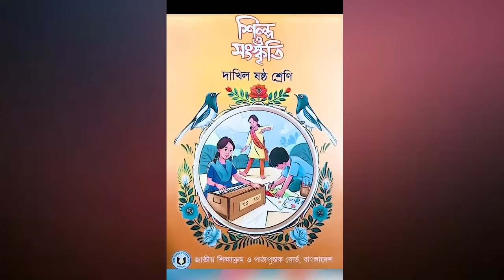নতুন শিক্ষা কারিকুলাম, কিছু কথা । প্রফেসর ড. আসাদুল্লাহ আল-গালিব। আমীর, আহলেহাদীছ আন্দোলন বাংলাদেশ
বিষয়ঃ নতুন শিক্ষা কারিকুলাম, কিছু কথা

ফেসর ড. মুহাম্মাদ আসাদুল্লাহ আল-গালিব,আসাদুল্লাহ আল-গালিব,ড. মুহাম্মাদ আসাদুল্লাহ আল-গালিব,মুহাম্মদ আসাদুল্লাহ আল-গালিব,ড. আসাদুল্লাহ আল-গালিব,মুহাম্মাদ আসাদুল্লাহ আল-গালিব,আসাদুল্লাহ আল গালিব,ড.মুহাম্মাদ আসাদুল্লাহ আল-গালিব,আসাদুল্লাহ আল-গালিব নতুন ওয়াজ,ড. আসাদুল্লাহ গালিব,আসাদুল্লাহ আল গালিব ওয়াজ,ড.মুহাম্মাদ আসাদুল্লাহ আল-গালিব নতুন ওয়াজ,অবাক করা তথ্য ড. আসাদুল্লাহ আল গালিব,ড. আসাদুল্লাহ,ড. আসাদুল্লাহ আল-গালিব জুমার খুতবা,ডঃ মুহাম্মদ আসাদুল্লাহ আল গালিব

কোন পথে যাচ্ছে বাংলাদেশের শিক্ষাব্যবস্থা ?,যাচ্ছে কোন পথে বাংলাদেশের শিক্ষাব্যবস্থা,কোন পথে বাংলাদেশের শিক্ষাব্যবস্থা,শিক্ষাব্যবস্থা জাতীয়করণের পথে আরেক ধাপ,শিক্ষাব্যবস্থা জাতীয়করণের দাবি বাংলাদেশ শিক্ষক সমিতির,বাংলাদেশের শিক্ষাব্যবস্থার চ্যালেঞ্জগুলো,শিক্ষানীতি ও শিক্ষাব্যবস্থা কোন পথে?,শিক্ষাব্যবস্থা জাতীয়করণ,বাংলাদেশের শিক্ষা ব্যবস্থা ও পরিবেশ,বাংলাদেশের শিক্ষা ব্যবস্থার অন্ধকার,বাংলাদেশের শিক্ষা ব্যবস্থার অন্ধকার বাস্তবতা,বাংলাদেশ টেলিভিশন,বাংলাদেশ

নতুন শিক্ষাক্রম বাতিল,নতুন শিক্ষাক্রম,নতুন শিক্ষাক্রম বাতিলের দাবিতে,নতুন শিক্ষাক্রম বাতিলের দাবি,নতুন শিক্ষাক্রম বাতিলের দাবিতে কর্মসূচি ঘোষণা,নতুন শিক্ষাক্রম বাতিলের দাবিতে আন্দোলন শুরু,জানুয়ারিতে নতুন শিক্ষাক্রম,নতুন শিক্ষাক্রম কেমন স্কুল চায়?,নতুন শিক্ষাক্রম কেমন স্কুল চায়?,নতুন শিক্ষাক্রম নিয়ে ১৫ ‘ভুল তথ্য’,'কোচিং বাণিজ্যে যুক্তরা নতুন শিক্ষাক্রম বাতিল চায়',পাঠ্যবইয়ে যুক্ত হবে নতুন শিক্ষাক্রম,শিক্ষাক্রম বাতিল,নতুন শিক্ষাক্রম ২০২৪,কেমন হবে নতুন শিক্ষাক্রম

নতুন শিক্ষা ব্যবস্থায় বাচ্চাদের ডিম ভাজি শেখানো হচ্ছে,বাংলাদেশে নতুন শিক্ষা ব্যবস্থা,নতুন শিক্ষা নীতি শিক্ষার্থিদের ভবিষৎ নষ্ট করবে?,বাংলাদেশের শিক্ষা ব্যবস্থা,শিক্ষা ব্যবস্থায় পরিবর্তন,শিক্ষা ব্যবস্থা,বাংলাদেশের নতুন শিক্ষা পদ্ধতি,শিক্ষা ব্যবস্থায় পরিবর্তন,শিক্ষা ব্যবস্থার ব্যাপক পরিবর্তন,নতুন শিক্ষা পদ্ধতি,নতুন শিক্ষা কারিকুলাম,নতুন শিক্ষা কারিকুলাম কি?,কারিকুলাম শিক্ষা ব্যবস্থায় নতুন কারিকুলাম নিয়ে অসন্তোষ অভিভাবকদের,বাংলাদেশের নতুন শিক্ষানীতি

ইসলাম শিক্ষা বইয়ে দূর্গার ছবি,ইসলাম শিক্ষা বইয়ে দূর্গা মূর্তি,দুর্গার ছবি ইসলাম শিক্ষা বইয়ে ভিডিও,ইসলাম শিক্ষা বইয়ের মলাটে দুর্গার ছবি,ইসলাম শিক্ষা বইয়ের দুর্গার ছবি কেন,ইসলাম শিক্ষা বইয়ে মুর্তির ছবি,ইসলাম শিক্ষা বইয়ে দুর্গার ছবি,ইসলাম শিক্ষা বইয়ের দুর্গার ছবি,ইসলাম শিক্ষা বইয়ে দূর্গার ছবি কারা করলো এসব,ইসলাম শিক্ষা বইয়ে মূর্তির ছবি,ইসলাম শিক্ষা বইয়ে দূর্গার ছবি কারা করলো এসব ?,ইসলাম শিক্ষার বইয়ের মলাটে দুর্গার ছবি

৬ষ্ঠ ও ৭তম শ্রেণীর বইতে ভুল আর ভুল,৬ষ্ঠ ৭ম শ্রেণির বইতে ভুল আর ভুল,ষষ্ঠম ও সত্তম শ্রেণীর বইগুলো ভুল,৭তম শ্রেনীর বইয়ে ভুল,৬ষ্ঠ ও ৭তম শ্রেণীর বইতে ভুল আর ভুল সরাসরি ধরিয়ে দিলেন,৬ষ্ঠ ও ৭ম শ্রেণীর বইতে ভুল ২০২৩,৬ষ্ঠ ৭ম শ্রেণির বইতে ভুল,সপ্তম শ্রেণীর বিজ্ঞান বইয়ে ভুল,2023 সালের ষষ্ঠ ও সপ্তম শ্রেণীর বইয়ে ভুল লেখা,১ম শ্রেণীর পাঠ্য বই এ ভুল,৬ষ্ঠ ও ৭তম শ্রেণীর বইতে ভুল আর ভুল সরাসরি ধরিয়ে দিলেন আতাউল্লাহ নঈমী,৭ম শ্রেণীর গণিত বইয়ের ভুল সংশোধন
বিএনপির ভুল,বিএনপির যত ভুল,রাজনীতির ভুল বিএনপি,বিএনপি কি কি ভুল করেছে,রাজনীতির যত ভুল বিএনপি,বিএনপির রাজনীতির যত ভুল,মন ভুইলা,রাজিব গান্ধী হত্যার ষড়যন্ত্র,ভুইলোনা বন্ধু,
ইসলাম ও নৈতিক শিক্ষা বই,ইসলাম ও নৈতিক শিক্ষা বই বিতর্ক,ইসলাম ও নৈতিক শিক্ষা বই নিয়ে বিতর্ক,ইসলাম শিক্ষা বই ২০২৪,ইসলাম ও নৈতিক শিক্ষা,উৎসবের পরদিনই ফেরত নিচ্ছে ইসলাম ও নৈতিক শিক্ষা বই,ইসলাম ও নৈতিক শিক্ষা বইয়ে স্থান পেলো দূর্গর ছবি,দূর্গার ছবি ইসলাম ও নৈতিক শিক্ষার বইয়ে,তৃতীয় শ্রেণির ইসলাম ও নৈতিক শিক্ষা,ইসলাম শিক্ষা বইয়ে মুর্তির ছবি,ইসলাম শিক্ষা,ইসলাম শিক্ষা বইয়ে দূর্গা মূর্তি,ইসলাম ওনৈতিক শিক্ষা বইয়ে দূর্গার ছবি,ইসলাম শিক্ষা বইয়ের মলাটে দুর্গার ছবি
তৃতীয় শ্রেনীর ইসলাম ধর্ম বই,ইসলাম শিক্ষা ৩য় শ্রেণি,তৃতীয় শ্রেণীর ইসলাম ধর্ম বইয়ের ভুল,৩য় শ্রেনীর ইসলাম শিক্ষা বই,তৃতীয় শ্রেণির ইসলাম শিক্ষা বই-২০২৪,তৃতীয় শ্রেণীর ইসলাম শিক্ষা বই,তৃতীয় শ্রেণীর ইসলাম ও নৈতিক শিক্ষা বই,তৃতীয় শ্রেণি ইসলাম শিক্ষা সাজেশন,তৃতীয় শ্রেণি ইসলাম শিক্ষা প্রশ্ন,তৃতীয় শ্রেণী ইসলাম শিক্ষা,তৃতীয় শ্রেণির ইসলাম ও নৈতিক শিক্ষা বই নিয়ে যা বললেন,৩য় শ্রেণির ইসলাম ৩য় অধ্যায়,৩য় শ্রেণির ইসলাম ৫ম অধ্যায়,৩য় শ্রেণির ইসলাম ৪র্থ অধ্যায়